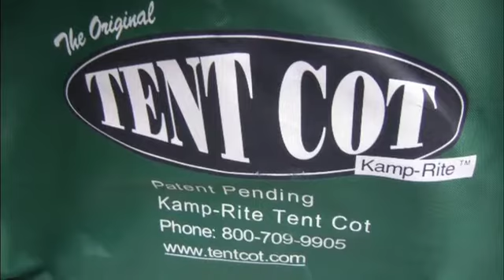Kamp-Rite Tent Cots on GovLiquidation.com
- This lot of Kamp-Rite Tent Cots has been sold. It was located in Jacksonville, FL.

There were seven green enclosed cots in this sale.

To view a current list of available Camping and Field Gear, today!